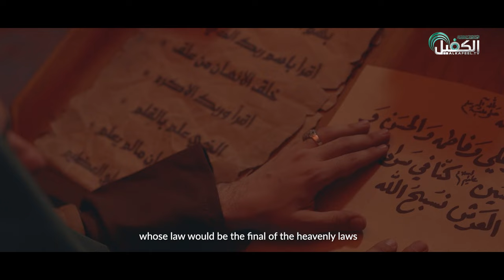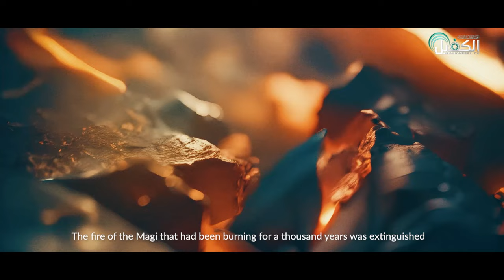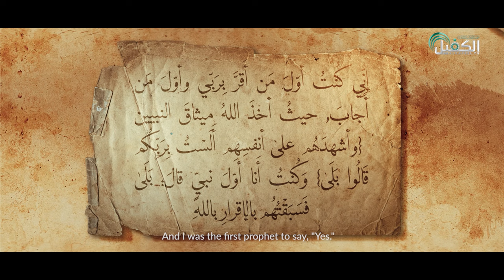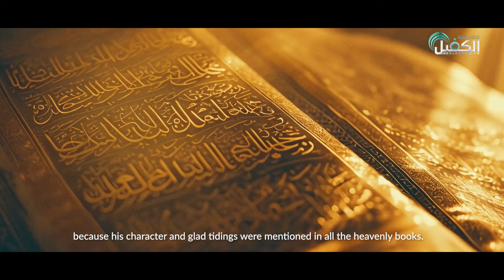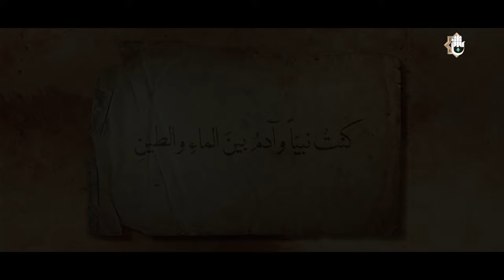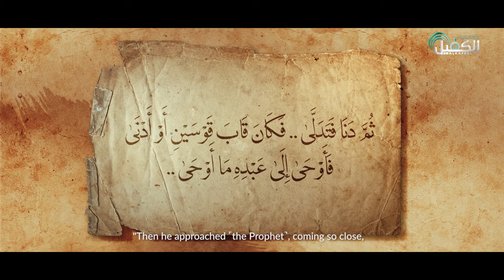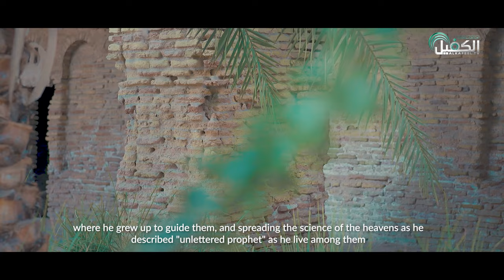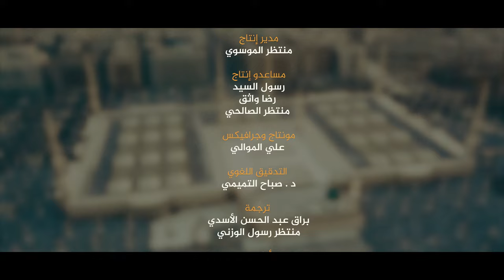الفيلم الوثائقي | صاحب السَكينة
فيلم يتناول جوانب من حياة رسول الله (صلى الله عليه وآله) منذ ولادته و المعاجز التي حدثت ، والإجابة على بعض التساؤلات حوله .
هل كان يعلم النبي بأنه نبي قبل بعثته ؟
لماذا لقب بالنبي الأمي ؟
ما هي حكمة الإسراء والمعراج ؟

1- فيسبوك..
2-  الانستكرام..
3- التليجرام..
4- تويتر..
5- التيك توك..
6- الواتساب..
7- موقع الويب..